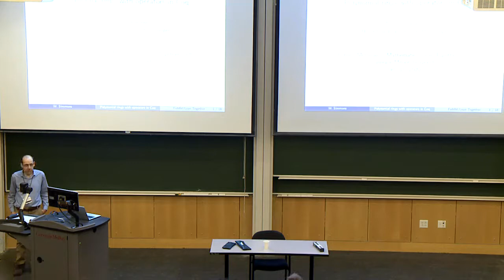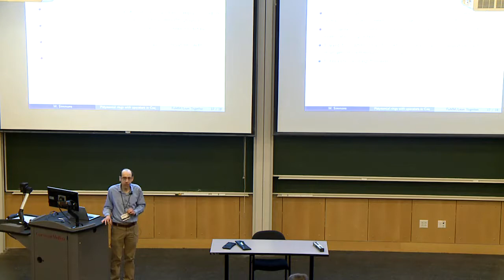William Simmons: Polynomial Rings with Operators in Coq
Speaker: William Simmons
Title: Polynomial Rings with Operators in Coq
Abstract:
Polynomial rings equipped with operators are useful for studying the formal theory of differential and difference equations, among other things. I'll discuss ongoing work in Coq on a general framework for such polynomials. The project uses the Mathematical Components library and SSReflect proof language, but aims be compatible with multiple formalizations of ring theory.